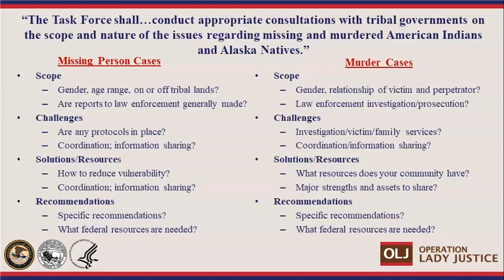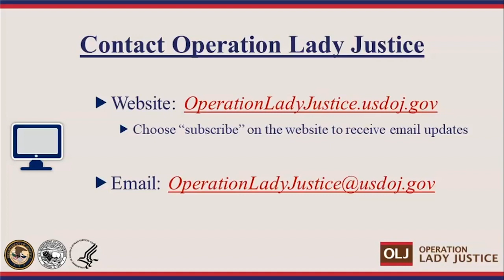Operation Lady Justice | Consultation with BIA Southern Plains and Eastern Oklahoma Regions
On Aug. 21, 2020, the Presidential Task Force on Missing and Murdered American Indians and Alaska Natives (Operation Lady Justice, OLJ) hosted this session with Tribes in the Bureau of Indian Affairs Southern Plains and Eastern Oklahoma regions to discuss the scope and nature of the issues regarding missing or murdered American Indians and Alaska Natives. This session was held virtually.